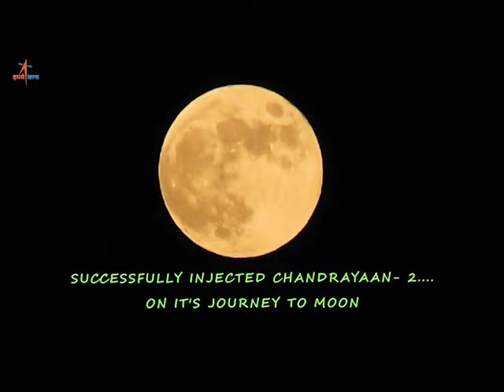Launch of Chandrayaan 2 by GSLV MkIII-M1 Vehicle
Hear is the video of launch of Chandrayaan-2. Chandrayaan-2 is India's second lunar exploration mission after Chandrayaan-1. Developed by the Indian Space Research Organisation, the mission was launched from the second launch pad at Satish Dhawan Space Centre on 22 July 2019 at 2.43 PM IST to the Moon by a Geosynchronous Satellite Launch Vehicle.